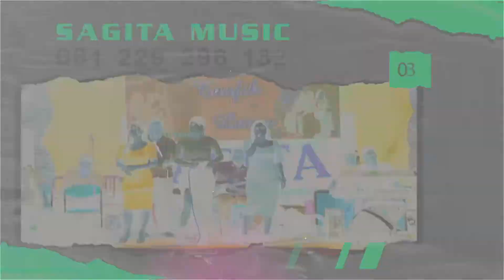SAGITA MUSIC-KANDAS-AUI FT H KEMPLUR-WEDDING TAUFIK DENGAN LAURA LIVE TROSO